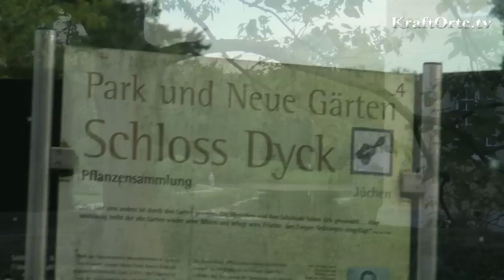Schloss Dyck - Ilumina 2011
Feuer und Flamme für illumina Schloss Dyck
Täglich vom 2. bis 11. September von 20 bis 24 Uhr

Entflammen, Begeisterung entfachen, vor Leidenschaft entbrennen - auf ein weites Spektrum an Assoziationen griff Regisseur Wolfram Lenssen von Forum InterArt zurück, um Schloss und Park mit Lichtstimmungen, mit Musik und Textcollagen gänzlich neu in Szene zu setzen.

Der Parcours beginnt in den Schlosshöfen, deren Architektur durch Flammschalen und eine computergestützte Lichtführung in phantasievolle Farbenmeere getaucht wird. Im Englischen Landschaftsgarten wird die Liebe thematisiert, die wie kein anderes Gefühl die Menschen zu entflammen vermag. Humorvoll geht es zu, wenn die Besucher angefeuert werden, sich über glühende Kohlen und Lavaströme zu wagen oder es gilt, interaktive Lagerfeuer durch unterschiedlich laute Musik zu entfachen. Auch Wortspiele rund um das Feuer waren für Regisseur Wolfram Lenssen die Inspirationquelle für einige faszinierende Spielorte im Englischen Landschaftsgarten. Die Jahrhunderte alten Bäume erzählen von der Geschichte und Urgewalt des Feuers, oder von Prometheus und Phönix.
Auf der Orangeriehalbinsel schließlich kommt es zum großen Finale: Nach sinnreichen Anspielungen im Schlosspark lodern hier computergesteuerte Flammenprojektoren.
Mehr wird nicht verraten: Nur so viel - diese illumina entflammt.

„illumina Schloss Dyck" -- eine Licht- und Klanginszenierung der Produktionsfirma Forum InterArt.